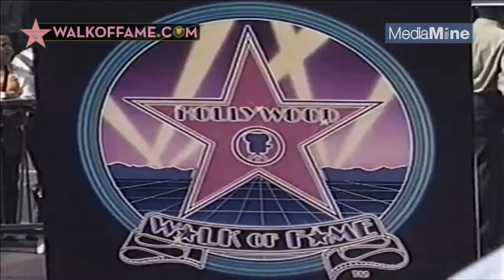Billy Bob Thornton's Official Hollywood Walk of Fame Ceremony